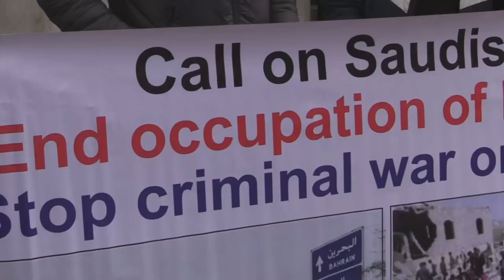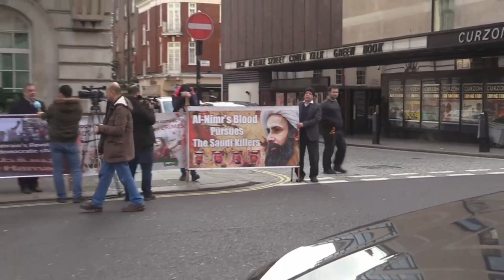وقفة احتجاجية أمام السفارة السعودية بمناسبة الذكرى الثامنة لانطلاق الثورة في البحرين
نظم مجموعة من النشطاء البحرانيين وقفة احتجاجية امام السفارة السعودية وسط العاصمة البريطانية لندن، اليوم الاربعاء، بمناسبة الذكرى الثامنة لانطلاق الثورة في البحرين في 14 شباط/فبراير 2011.

وحمل المشاركون في الوقفة لافتات تدعو النظام السعودي الى وقف قتل اليمنيين ضمن الحرب التي تشنها قوى التحالف السعودي على هذا البلد منذ سنوات، اضافة الى شعارات مثل "يسقط حمد" تنديدا بالنظام البحريني الذي ما زال يحكم.